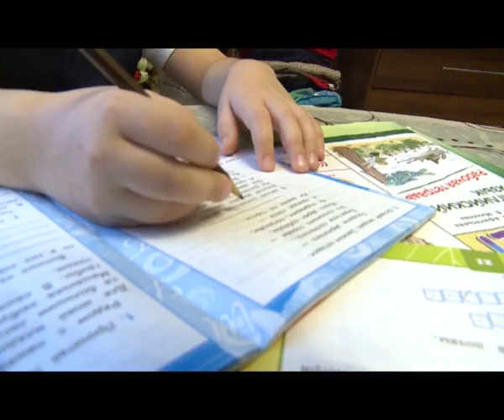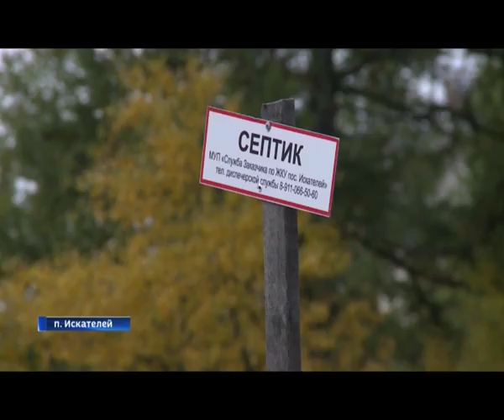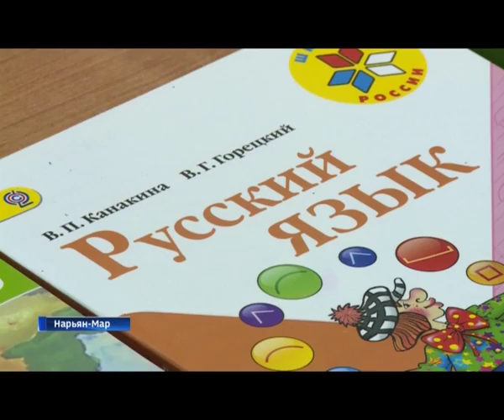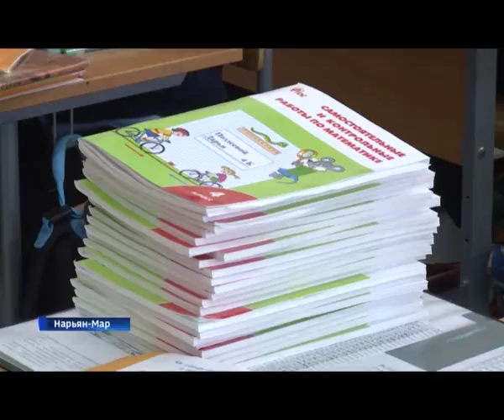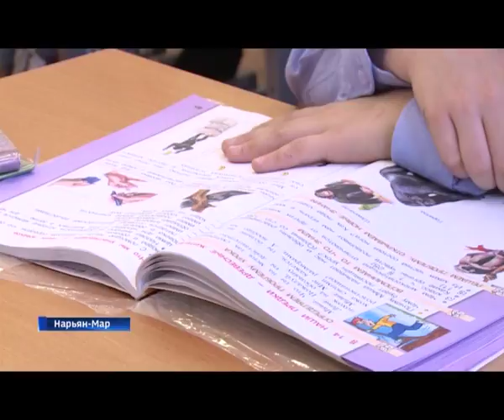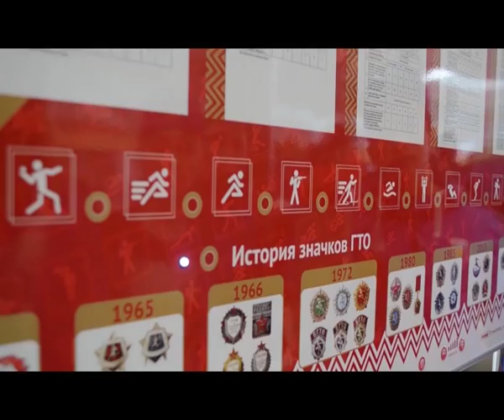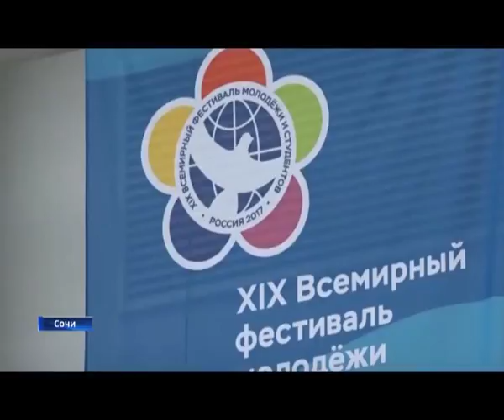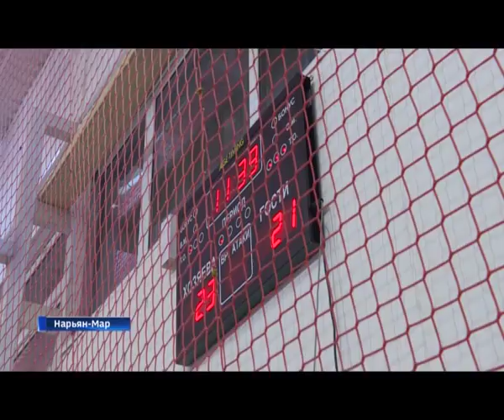Новости Севера. Итоги недели